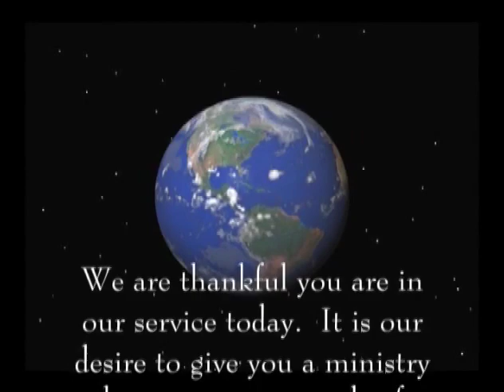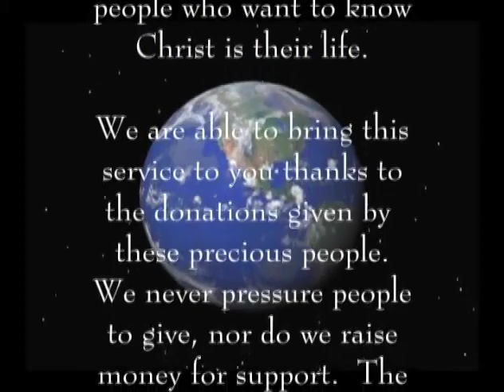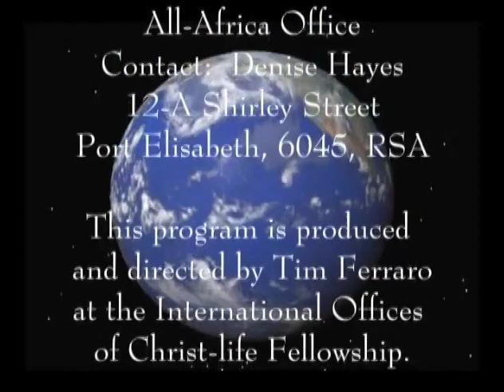CITH 2010 February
Church in the Home with Warren and Robbie Litzman
If you are blessed by the Christ-life message, please help Christ-life Fellowship bless others by giving to this non-profit ministry
Copyrighted by WRLitzman Grace Media, Inc.